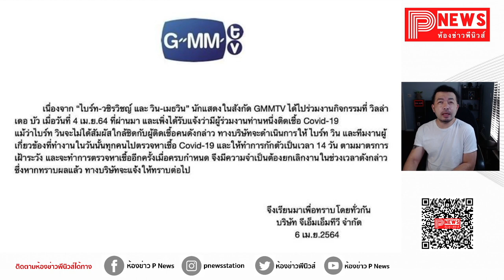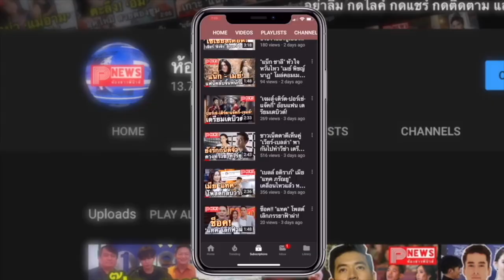ห้องข่าวพีนิวส์ | ต้นสังกัดประกาศ ไบร์ท-วิน กักตัว 14 วัน หลังพบคนติดเชื้อโควิด-19 ในงานเดียวกัน!